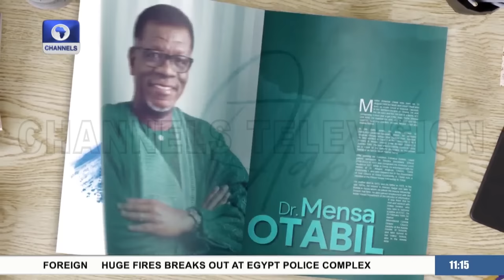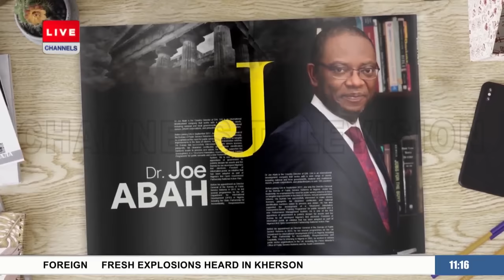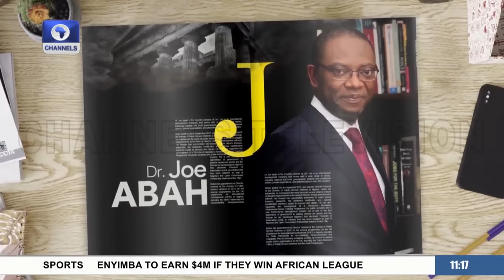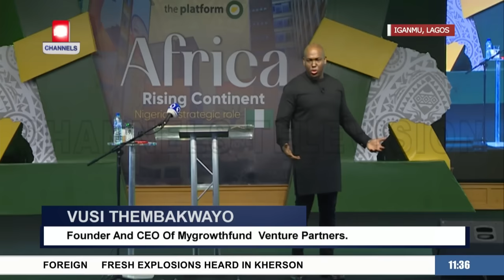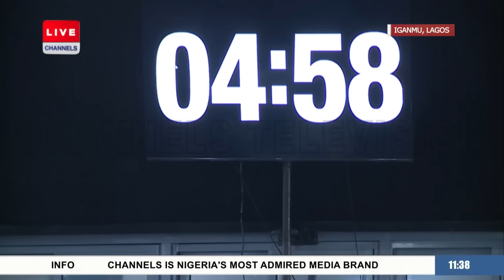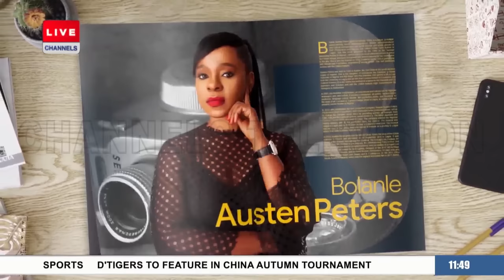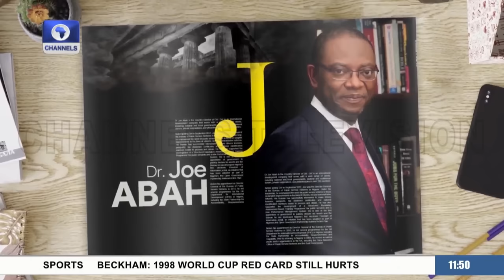African Youths Must Fight For, Seize Power, Says Vusi Thembekwayo